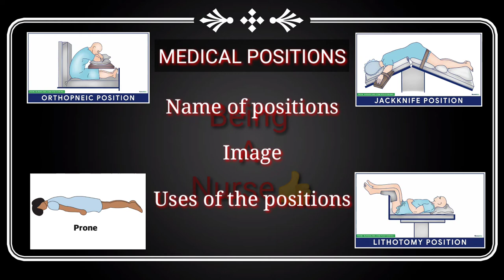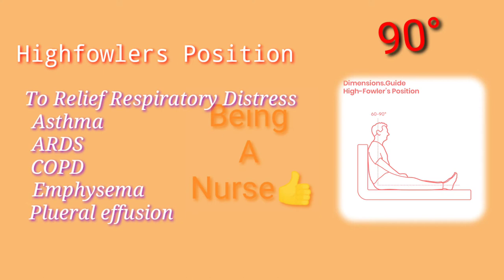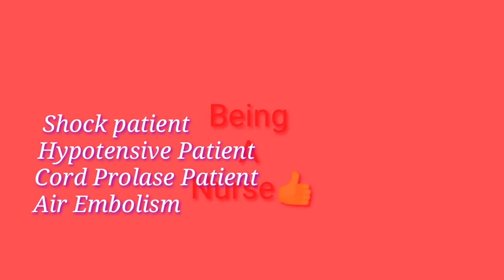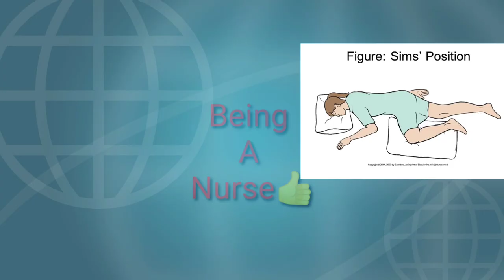POSITIONS Used in Medical !!! Medical Positions(NAME !!! IMAGE !!! USES !!!)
This video is about all positions in medical❗❗❗

(Tenderburg) spelling mistake heijaichi ,,so sry
right spelling is (Trendelenburg) position. sryy my viewers 🙏🙏

               Hpi Saraswati Puja ❗🙏🙏🙏❗

                  Video also provides education about all type of position , their name&also their image❗❗❗❗❗❗❗

           Jay Jagannath 🙏